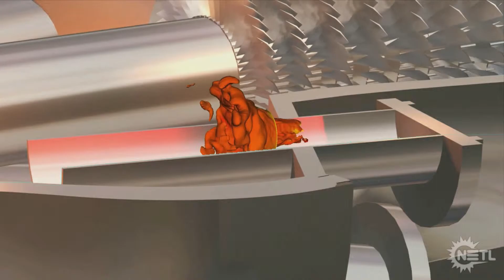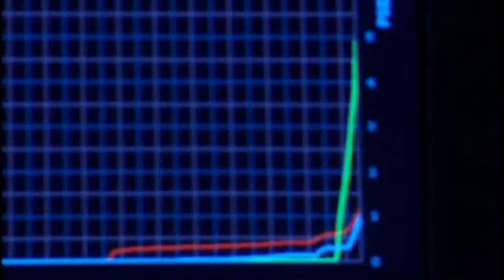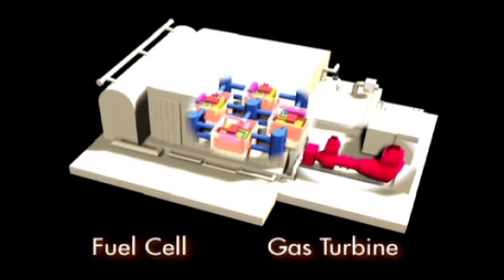NETL's Hybrid Performance, or Hyper, facility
NETL's Hybrid Performance, or Hyper, facility is a one-of-a-kind laboratory built to develop control strategies for the reliable operation of fuel cell/turbine hybrids and enable the simulation, design, and implementation of commercial equipment. The Hyper facility provides a unique opportunity for researchers to explore issues related to coupling fuel cell and gas turbine technologies.